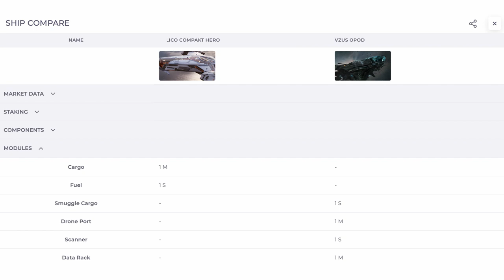STAR ATLAS : Comment fonctionnent les vaisseaux ?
Comment vont fonctionner les vaisseaux dans Star Atlas ? C'est ce que nous allons voir avec ces éléments exclusifs fournit par les développeur du jeu.

 (uniquement sur les vaisseaux et produits vendus directement par Star Atlas)

SOMMAIRE :
00:00 La Foundation Room
03:57 Les Chasseurs de prime
05:43 Signature énergétique des vaisseaux
08:28 Vzus Opod VS Calico Hero
11:46 Les vaisseaux de sauvetage
15:21 Vaisseaux XXS et Warp Drive